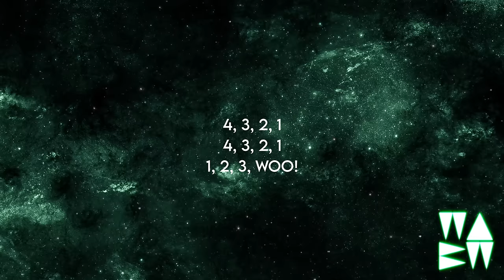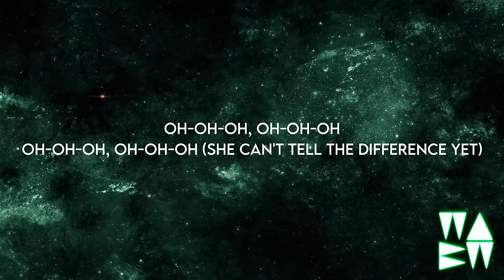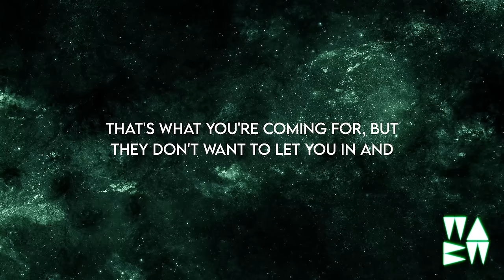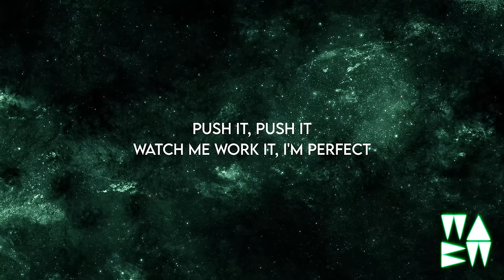ALTEGO - Perfect x Cola (Lyrics) [Extended] Full Version